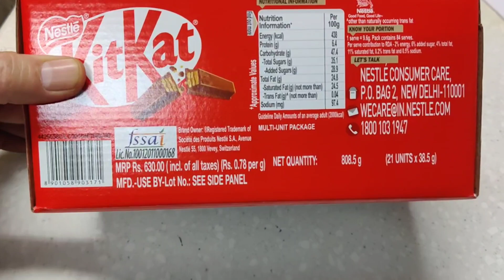Kitkat Chocolate Rs 30/- Ka Wholesale Rate l Inder kumar vlogs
wholesale rate
howto start wholesale business of kitkat chocolate
kitkat chocolate ka wholesale business kaise kare

Available at
Kumar Traders
Moti Nagar Delhi

Regards